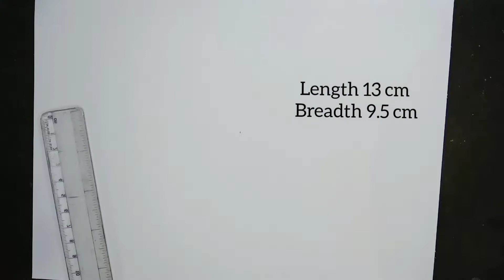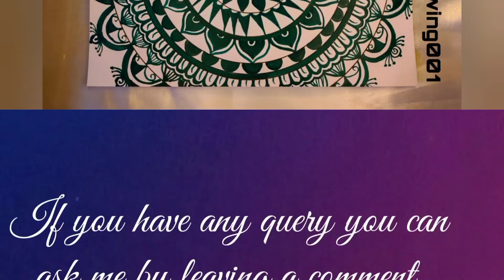Mandala art | Step by step | easy drawing | Fast | Special | Mandala art colourful | Rangoli